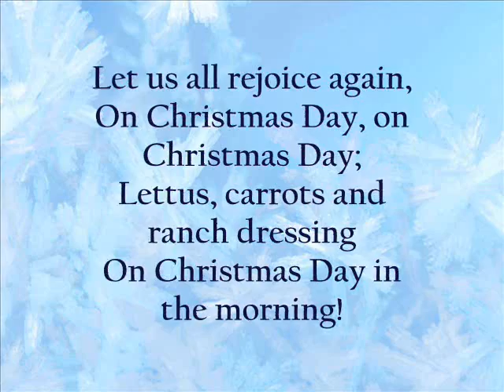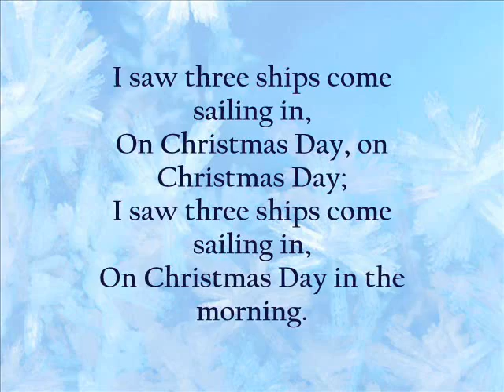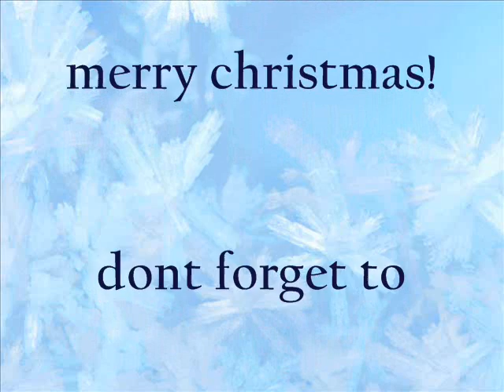I Saw Three Ship - Barenaked Ladies - With Lyrics